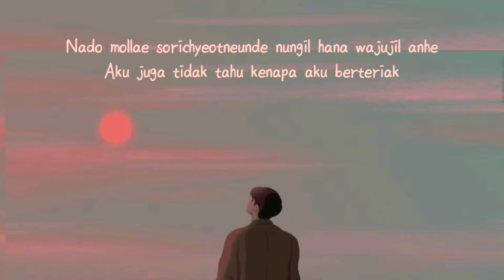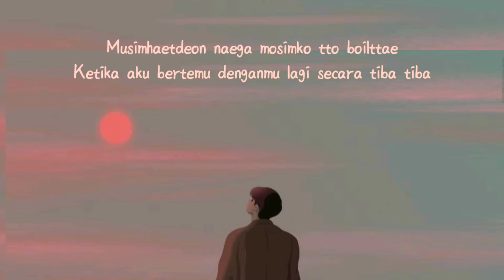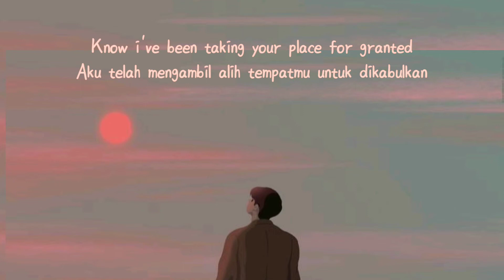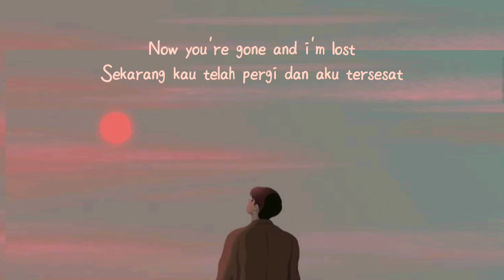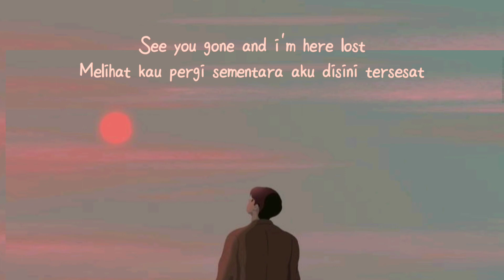Jooyoung - Lost | Lirik dan terjemahan